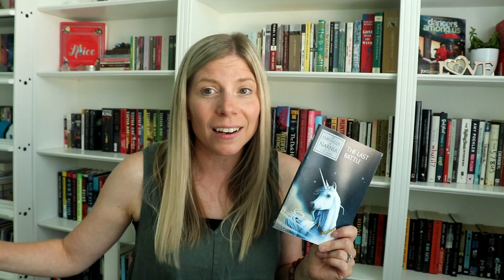July 2021 Wrap Up